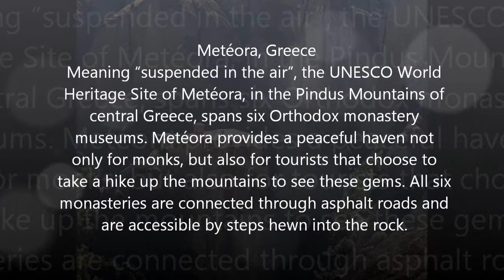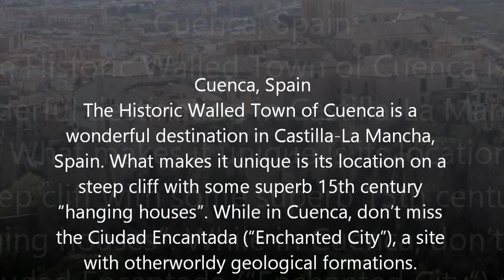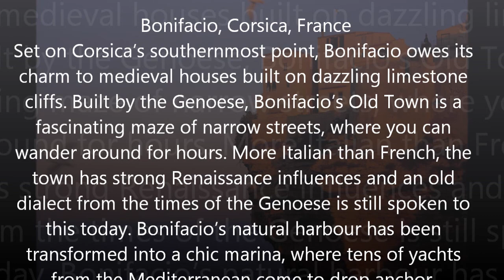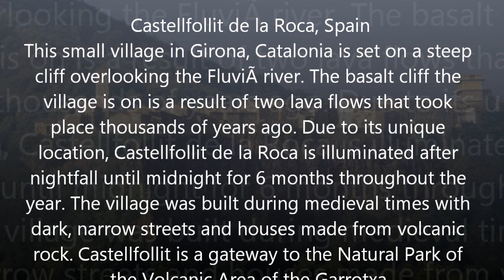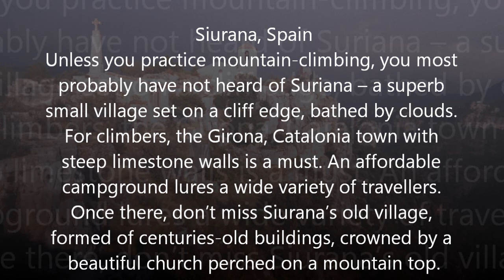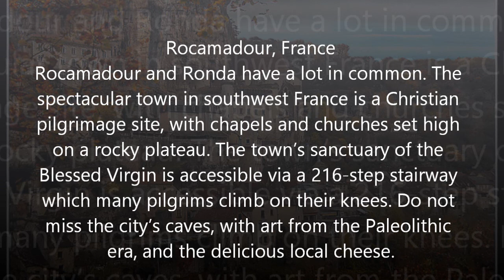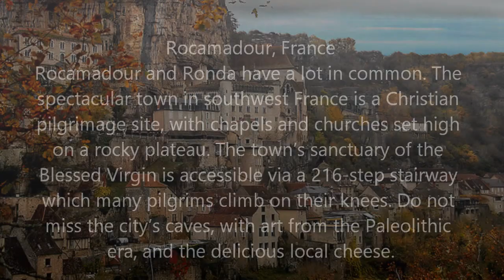Top 10 Spectacular Cliff Side Villages in Europe HD 2024 HD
Top 10 Spectacular Cliff Side Villages in Europe 2015 HD

There are some places in the world where living on a rock doesn’t carry a negative connotation. We caught up with ten in particular which offer spectacular sanctuary and brilliant views.

01. Metéora, Greece
02. Cuenca, Spain
03. Cinque Terre, Italy
04. Bonifacio, Corsica, France
05. Castellfollit de la Roca, Spain
6. Mont Saint-Michel, France
07. Santorini, Greece
08. Siurana, Spain
09. Ronda, Spain
10. Rocamadour, France